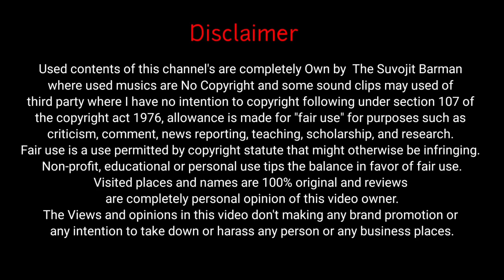It's New But Kolkata's Best Tea | Chai ki Chuski | কলকাতার সেরা চা | The Suvojit Barman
Chai ki Chuski is a perfect place for all tea lovers. Who wants to have a quality tea in a decent price he/she can visit here.
Chai Ki Chuski is Locate at Bhawanipur, Kolkata.
They has 14 type different flavour in tea.
Chai ki Chuski is Not Only serve Tea. They also serve Snacks and Mocktails.
The Suvojit Barman has already tried their 4 different flavour of tea.
Gulabi Khas Chai
Pan Flavour Chai
Chocolate Flavour Chai (without any Liquid Chocolate)
Kesher Chai which is 1000 times better than our so called Loving Sharma Tea House.

📟 Taste Meter: 9/10
👩‍✈️ Hospitality Level: 10/10

Cowboy Poritosh
Balwant Singh Dhaba
Sharma Tea House